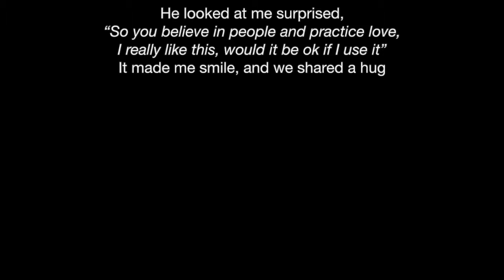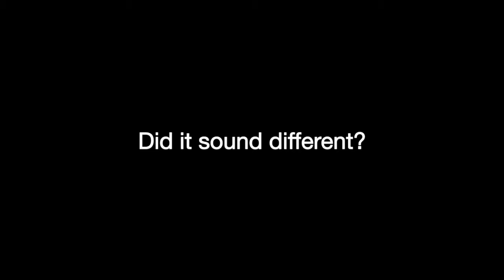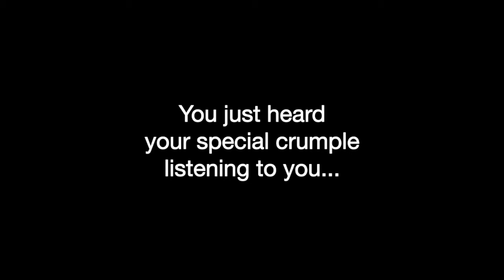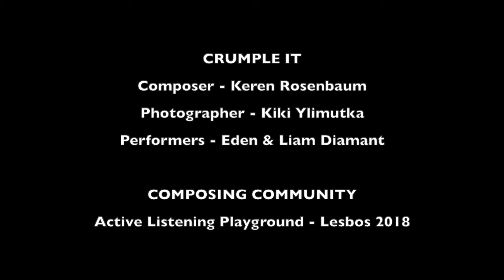CRUMPLE IT - Reflexive Music (since 1988)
Composed by Keren Rosenbaum
Reflexive Music Score

Photos - Kiki Ylimutka
Performance - Eden & Liam Diamant